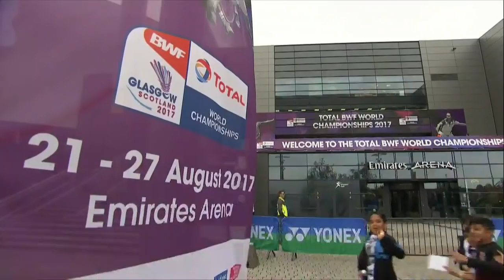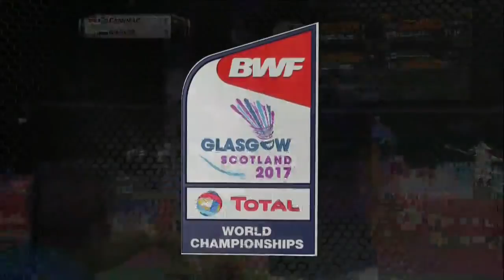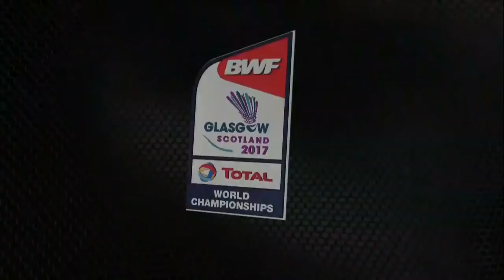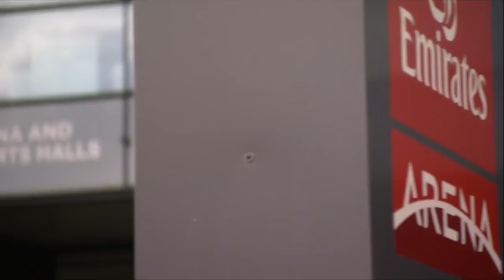TOTAL BWF World Championships 2017 | Badminton Day 3 M7-MD | Cam/Mac vs Iva/Soz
BWF Events
Badminton
Day 3
Match 7 - MD | Martin Campbell/Patrick Machugh vs Vladimir Ivanov/Ivan Sozonov